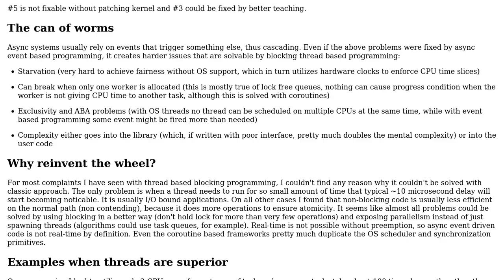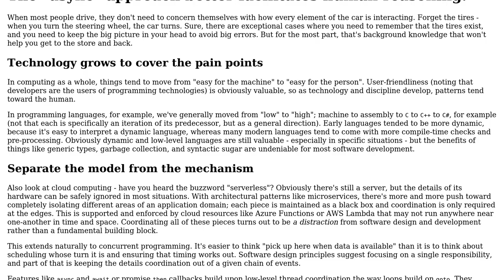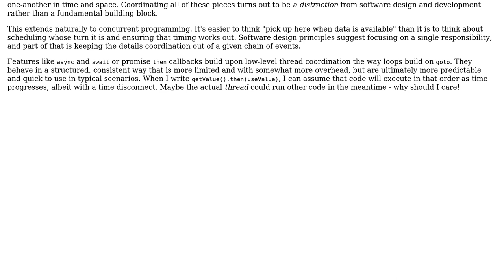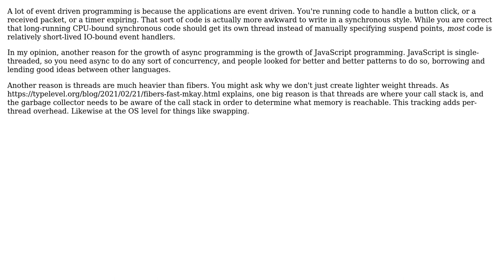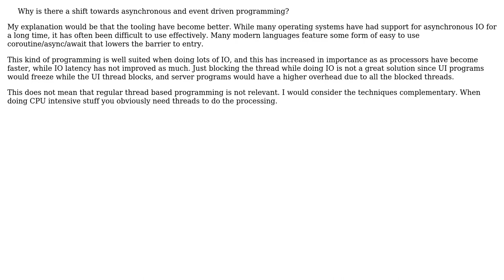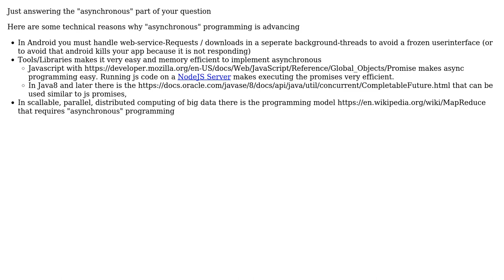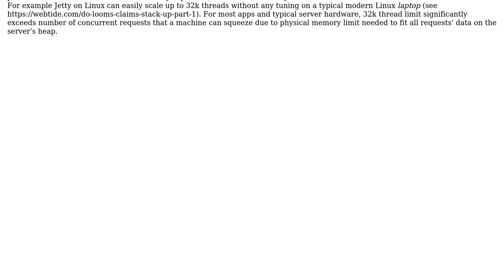Software Engineering: Why is there a shift towards asynchronous and event driven programming?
With thanks & praise to God, and with thanks to the many people who have made this project possible! | Content (except music & images) licensed under CC BY-SA | Music | Images & others | With thanks to user Useless user TheRubberDuck user morgwai user Karl Bielefeldt user k3b user JonasH user JimmyJames user Incomputable user Glorfindel user cwallach and the Stack Exchange Network Trademarks are property of their respective owners. You are responsible for your own actions.